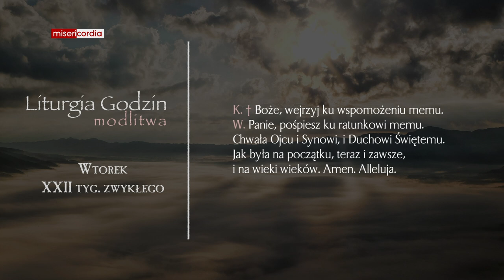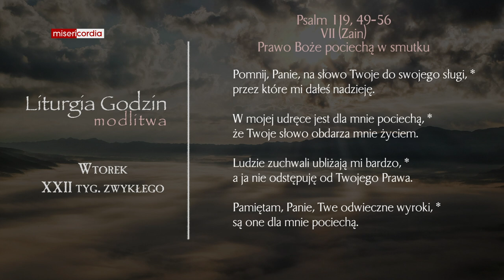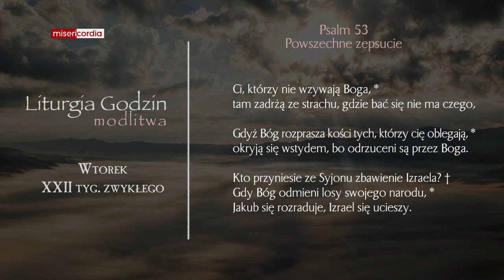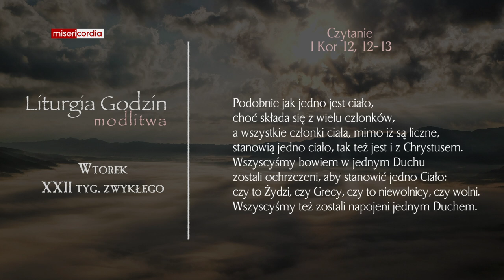Liturgia Godzin | Modlitwa Południowa | Wtorek, XXII tyg. zwykłego